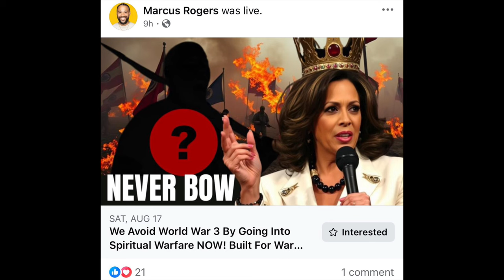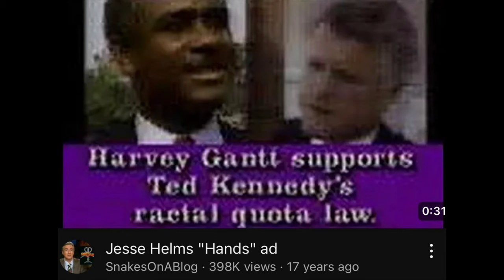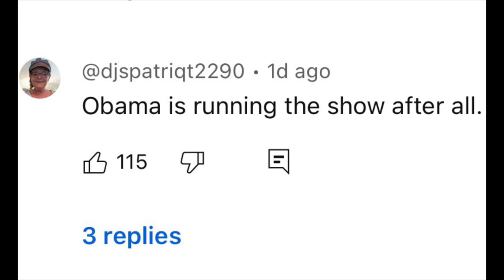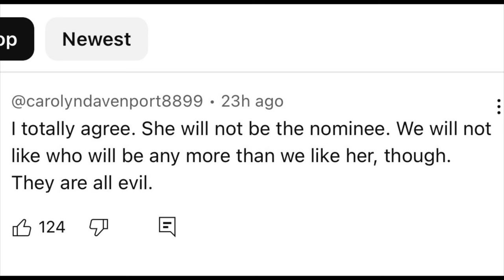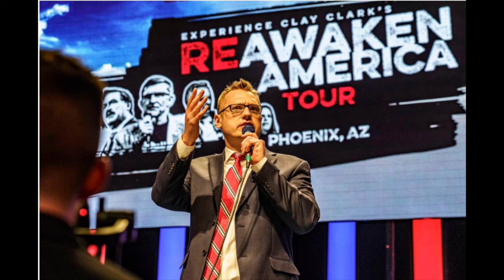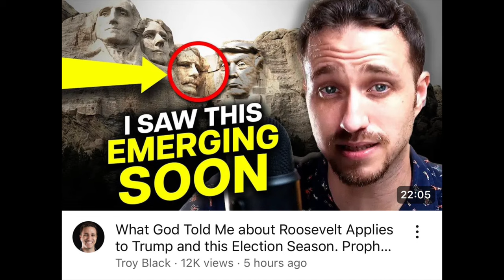EVANGELICALS ARE FREAKING OUT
EVANGELICALS ARE FREAKING OUT. This week evangelicals are freaking out because of the DNC in Chicago. They are teaching false messages as it pertains to the DNC. Amanda Grace is claiming that Kamala Harris will not get the nomination. Marcus Rogers is calling the them demonic. And the list goes on. This week we will hear a lot a false messages from evangelicals that are freaking out and living in fear. Evangelicals that push Trump as this godlike figure is sick! Because many of these evangelicals are looking to the government to replace discipleship.

And unfortunately many evangelicals are destroying souls for Jesus Christ. Instead of trying to reach out to the lost they rather call them demons and other mean names. Everyone who will be at the DNC this week has a soul and Jesus still loves them. There is no need to mistreat people and freak out as if the world is going to end. God is always in control! Don't let these evangelicals that are freaking out allow you to live in fear like them. And don't let some false prophet or teacher destroy you. Until the next video take care and God bless!